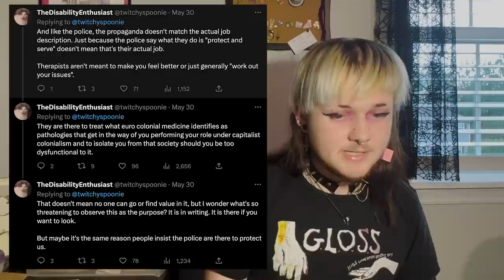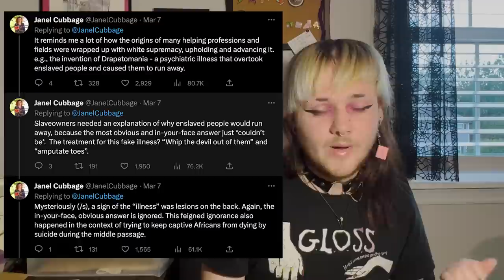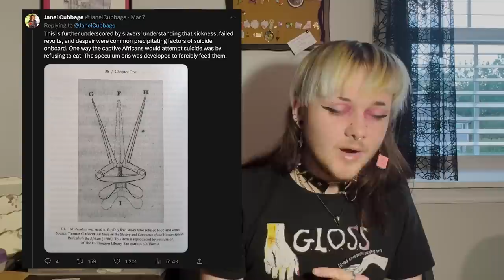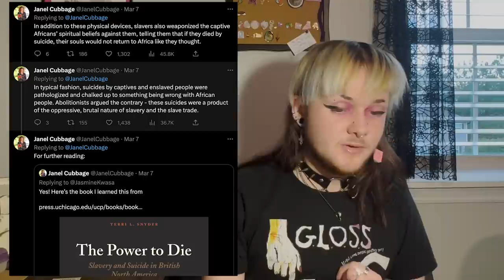why does psychology fail us?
chapters
00:00 - intro, disclaimers, context
03:37 - personal experiences
15:26 - issues with the field as a whole
39:24 - related movements

links & refs
Black Autistic experiences w/ ABA - essay I mentioned in the video another essay abt the nuances of ABA discussions by a Black Autistic woman

references from the essay portion:
American Psychiatric Association. *Diagnostic and Statistical Manual of Mental Disorders*. 5th ed., 2013,
Fisher, Mark. *Capitalist Realism: Is There No Alternative?* Zero Books, 2009, libcom.
Marcuse, Herbert. *One-Dimensional Man*. Routledge, orig. 1964,
Marx, Karl. *Economic & Philosophic Manuscripts of 1844*. Translated by Martin Milligan, Progress Publishers, 1959,
Meyer, Ilan H. “Prejudice, Social Stress, and Mental Health in Lesbian, Gay, and Bisexual Populations: Conceptual Issues and Research Evidence.” *Psychological Bulletin*, vol. 129, no. 5, 2003, pp. 674–97,